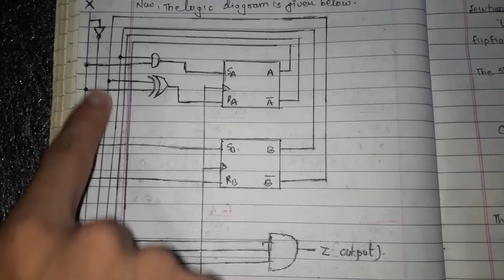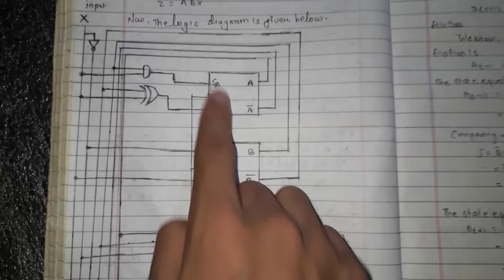Design a sequential machine for input x=0100(using melay model) |with full concept.💥